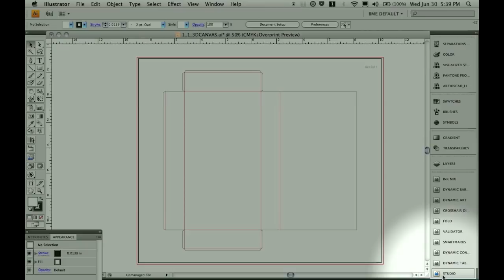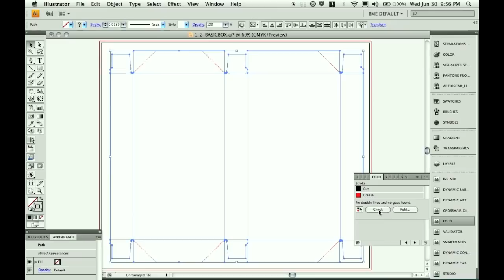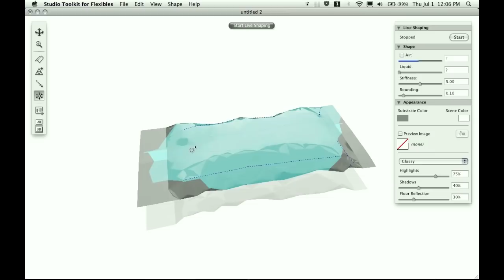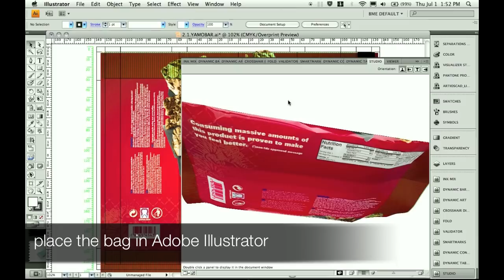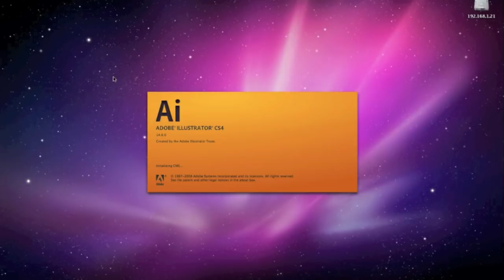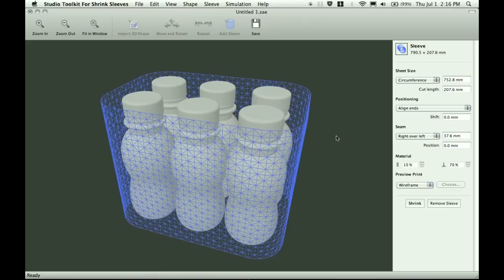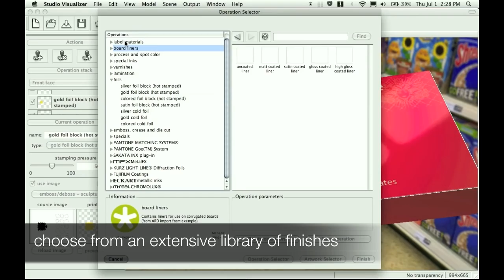EskoArtwork Studio Designer and Toolkits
Why work in a flat world if packaging isn't? Studio is a unique set of tools for 3D packaging design made specifically for packaging artwork professionals.

Studio will help you produce better artwork . Whether you are a designer trying out different ideas, or a prepress operator checking a back-match, with Studio you are virtually holding the pack in your hands.

Studio is also a powerful communication tool. It lets you create exciting 3D visuals to show to your client, ranging from PDF files with 3D content to movies, or a virtual packshot.

Other 3D tools can be complicated. It can take hours to model and render an image. Studio is fast and easy, because it integrates with your tools (like Adobe® Illustrator®), it works with your data and speaks the language of packaging.